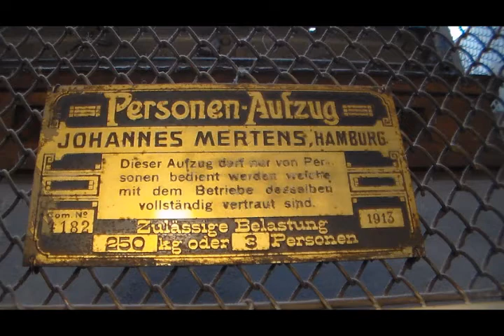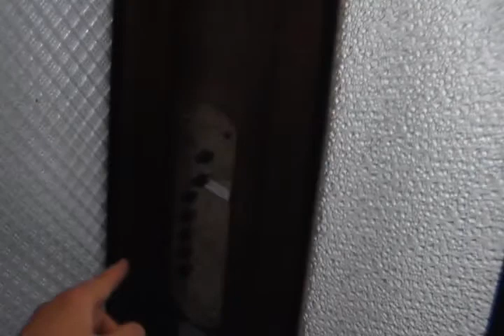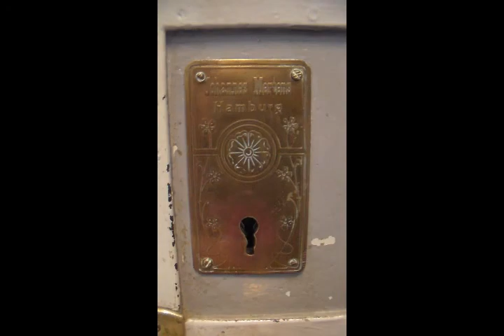1913 Johannes Mertens (Schindler) elevator in Hamburg Eppendorf, Germany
Yet another beautiful vintage treasure! Unlike most other elevators, it is not possible to see this one through the window of the building entrance door.

This elevator has all the shaft doors locked off. That was common here back in the early 20th century. Notice even the door lock has the manufacturer name of the elevator as a typeface in the metal plate. Very sophisticated and elegant design.

DATA
Johannes Mertens 4182, built 1913
250 kg / 3 passengers
Stops at Parterre, Hochparterre, 1, 2, 3
Bottom-drive traction motor, relay, single speed

DEUTSCH
Eine weitere historische Schönheit. In diesem Fall kann man den Aufzug nicht von außen durch die Türe sehen...

Wie üblich bei Deutschen Aufzügen aus der Zeit des Kaiserreiches und auch noch später, hat auch dieser die Schachttüren auf allen Etagen gesperrt. Man beachte die Metallblenden, in denen der Herstellername eingegossen wurde. Was für eine erhabene Gestaltung!